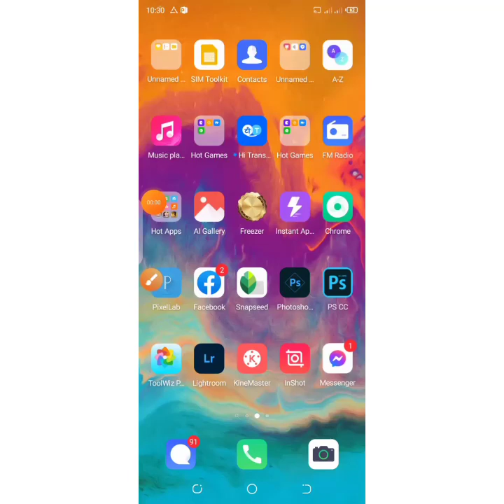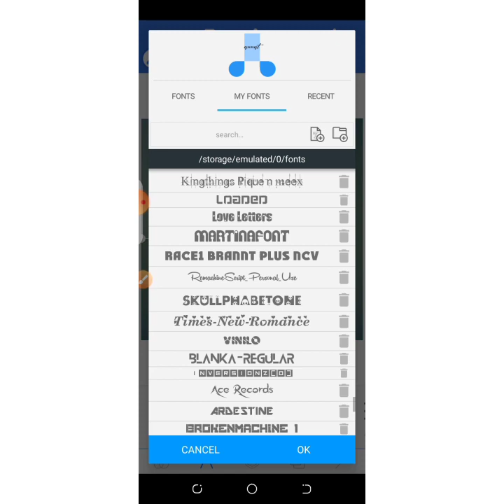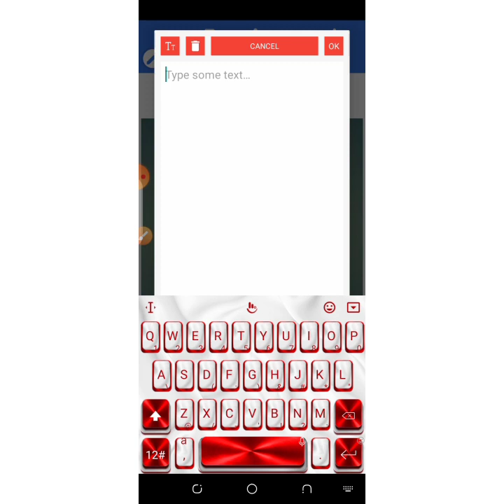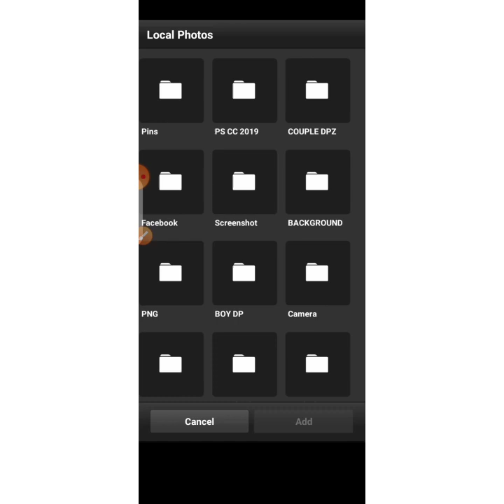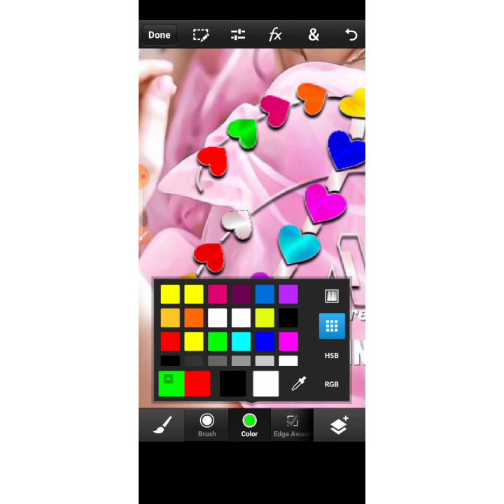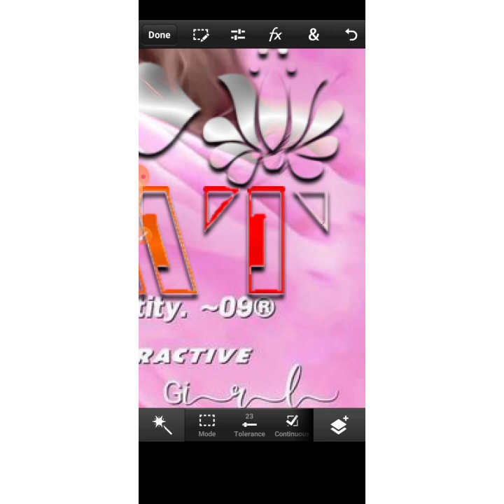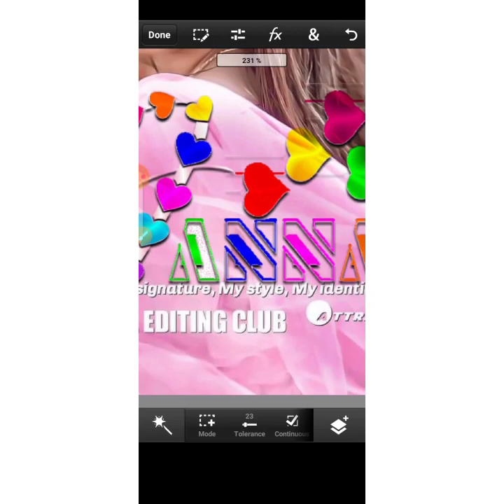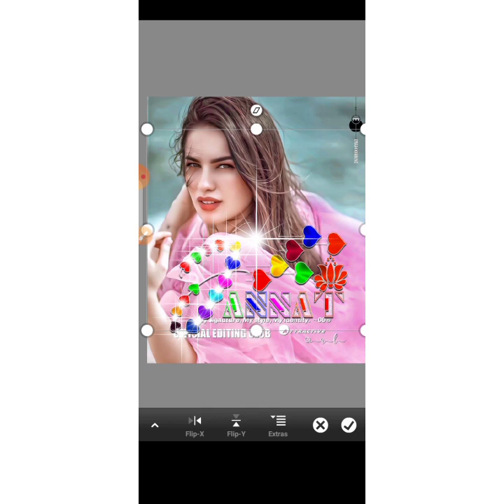how to create glass font editing in pixellab and ps cc || best name editing 2021.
ASSLAM​.O.ALAIKUM FRINEDS MAIN HUN ADEEM​ ZAFAR OR AP DEKH RAHY HAIN ADEEM​ EDITING ZONE OR MAIN AP LOGO KO EDITING​ SEKHAO GA IS LIYA YE​ CHANNEL CREATE​ KIYA HAI UMEED AP SAB KO VIDEO ACHI​ LAGY GI OR AP KO PASAND AYE GII OR AP​ SAB SAY REQ HAI CHANNEL SUBSCRIBE KARA​ DEAN OR FRNDS MAIN SHARE KARNY OR​ JO CHEEZ AP KO NA SAMJH AYE AP LOG MUJY​ SAY POCH SAKTY HAIN
FRIENDS​ PLZ CHANNEL KO

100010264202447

Font​ Kesay Add Karny or Download

Facebook​ Cover Kesay Bnay

Combine​ pic link

Skinsamoth​ kesay krny

Just​ 10 secnd main osm pic editing

Stylish​ Glass Font in pixelleb

Ps​ photoshop and toolwiz best editing